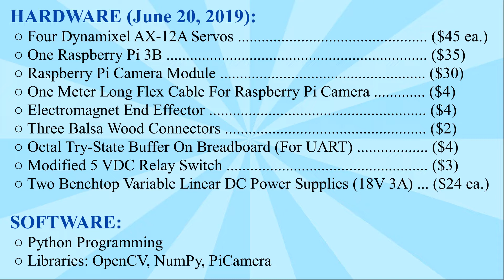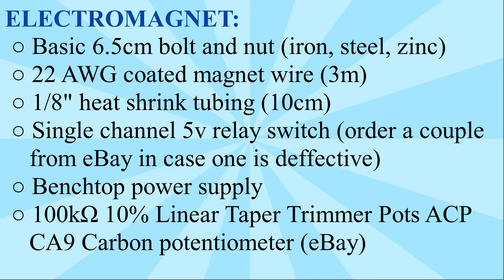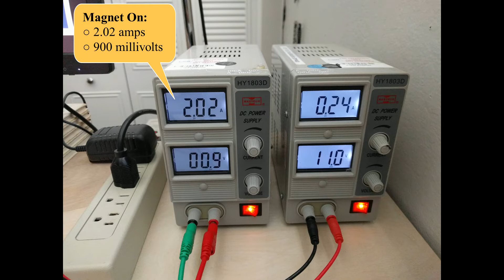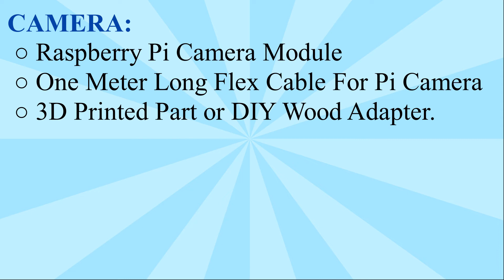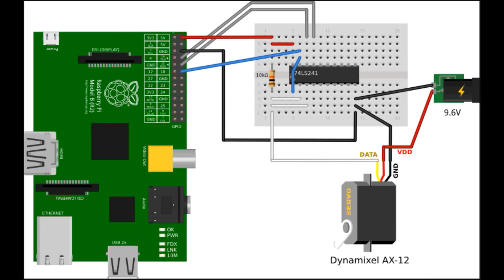Python Pi Programmable DIY Robot Arm With Vision (1 of 2)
Why Do This Project:
(a) Learn to control robotic arm by actually writing Python code. This will give you the most granular control while adding computer programming and vision to your belt and learning the inner workings of sophisticated register-based motors.
(b) Learn the Raspberry Pi 3B and the GPIO pins.
(d) Save money by not having to purchase a separate control module (e.g., no CM-530).
(e) Learn to wire a breadboard with an inexpensive ($1.50) DIP-20 IC to control communication.
(f) Learn UART, half-duplex to full-duplex, and serial communication.

MASTECH HY1803D LINEAR REGULATED DC POWER SUPPLY VARIABLE 0-18V, 0-3A:

25pcs 100k 10% Linear Taper Trimmer Pots ACP CA9 Carbon potentiometer:

2PCS 1 Channel DC 5V Relay Switch Board Module for Arduino Raspberry Pi ARM AVR: